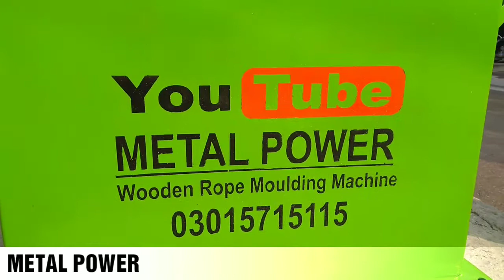Furniture's & Doors || Wooden Rope Moulding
Furniture's & Doors Wooden Rope Moulding Machine size 16mm &19mm running speed 600 feet per hour